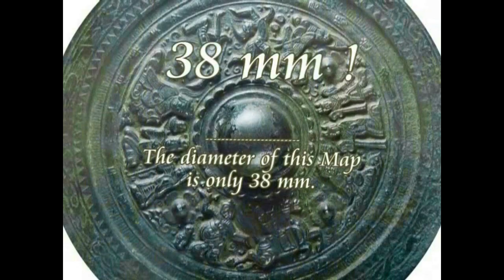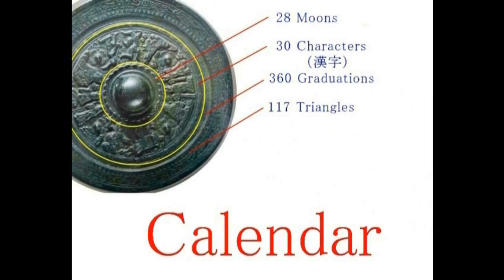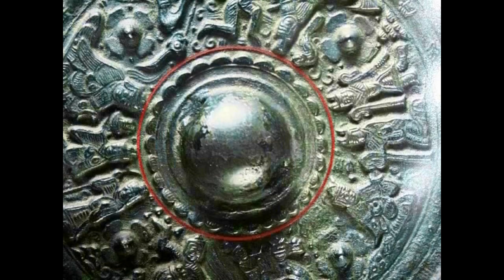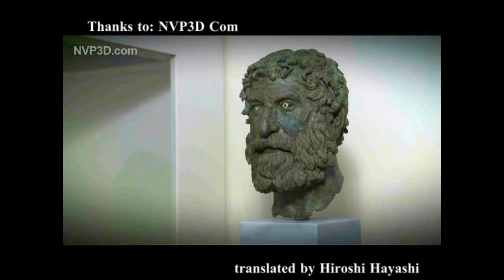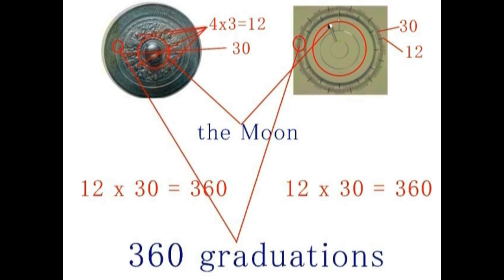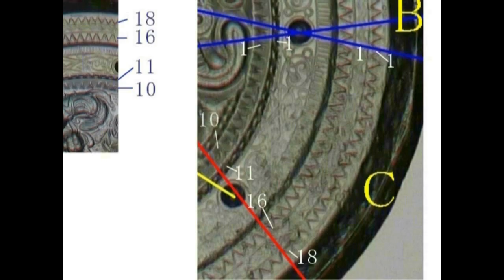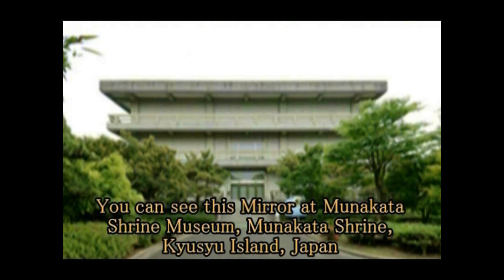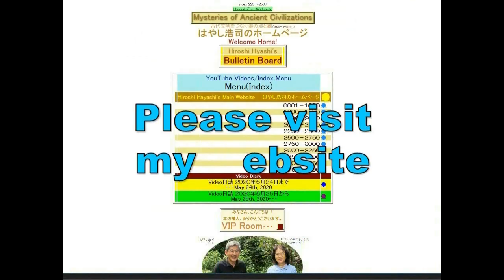4797【06】Antikuthera Mechanism=Japanese Dokyo,Bronze Mirrorアンティキュテラの機械＝日本の銅鏡Hiroshi Hayashi JP